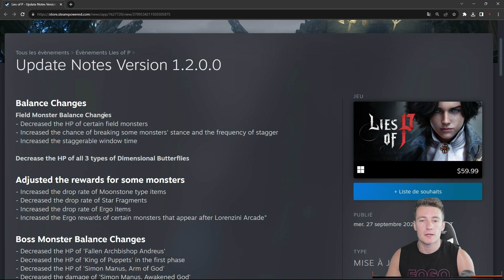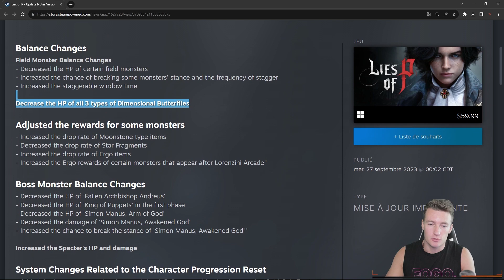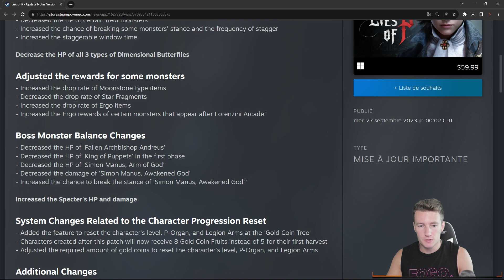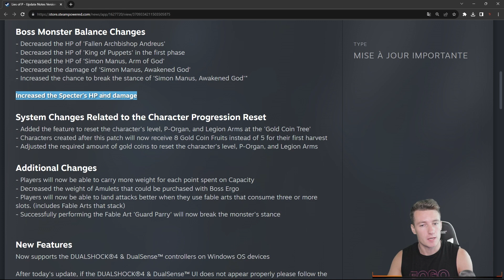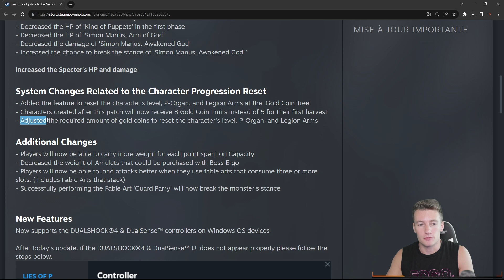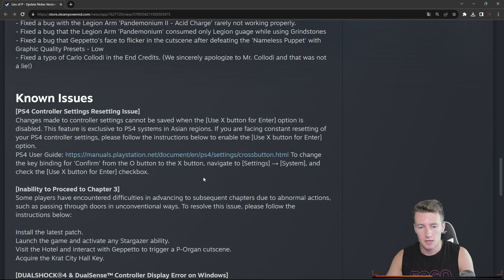LIES OF P | PREMIERE UPDATE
⭐Merci au dernier abonné:  Jérémy Maindron⭐

Salut tout le monde, bienvenu sur cette vidéo. SI vous avez des questions sur Raid Shadow Legends, Lies of P ou Lords of the Fallen n'hésitez pas à rejoindre le Discord :)